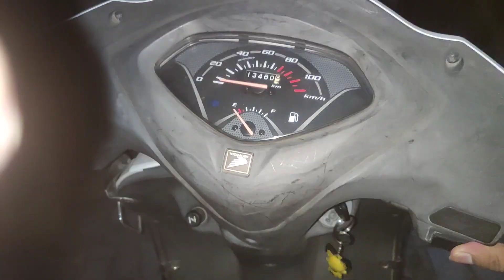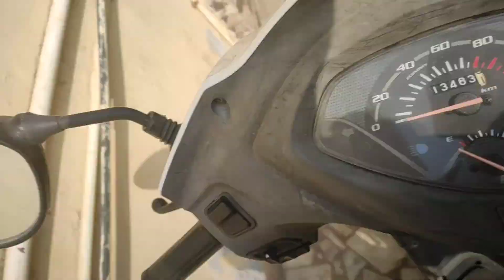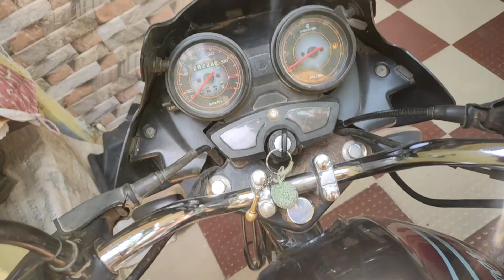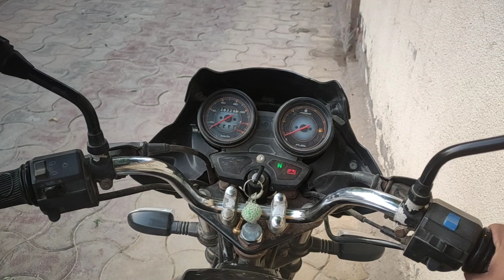Early Morning Temple Par Dikha Aek Alien | Alien Hota Hai? 👽